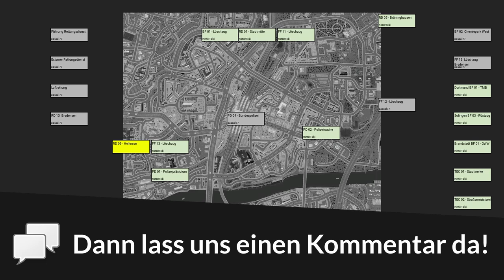„Wuppertal 3.0!“ Lange haben wir gewartet | Emergency Lüdenscheid Multiplayer #01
Lang ersehnt und und mit Begeisterung erwartet: Emergency Lüdenscheid, der Nachfolger der beliebten Wuppertal Modifikation. Mit vielen neuen Features, einer neuen Karte, sowie haufenweise neuem Spielspaß und Verzweiflung kommt die Nachfolger-Mod, welche wir im Multiplayer erkunden werden. Egal ob zusammen im Spiel oder mit der Leitstelle, die Rettung der Lüdenscheider Bürger ist sichergestellt!